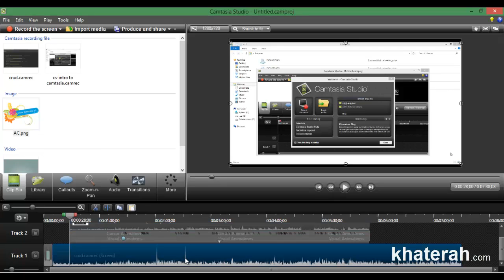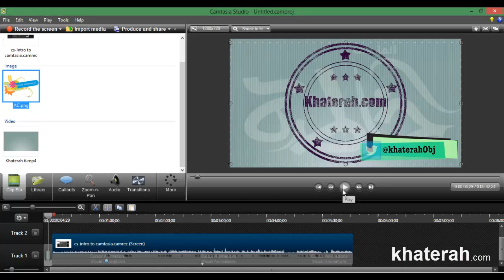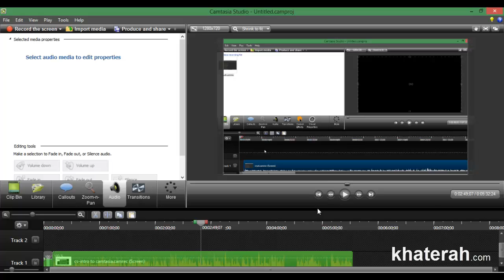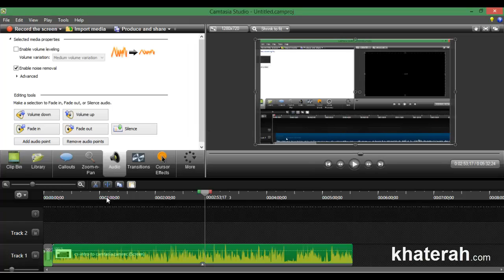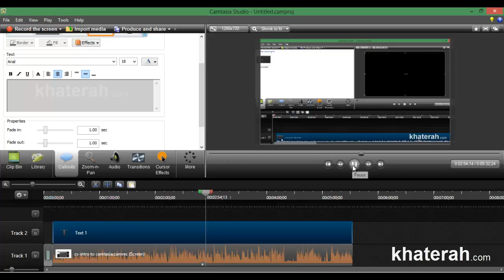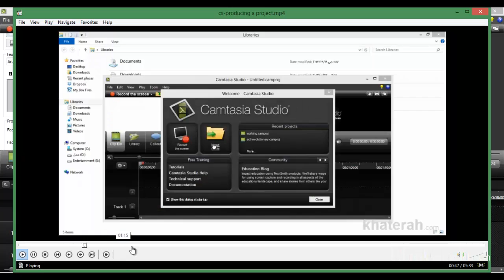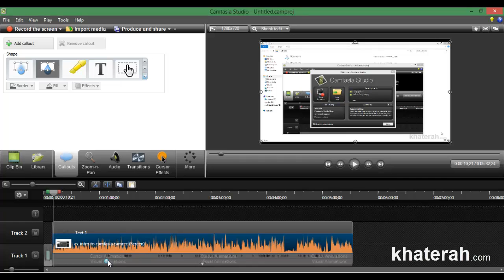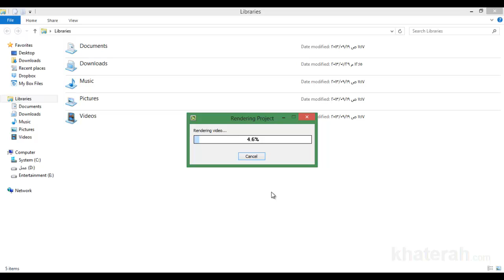02 producing a project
في هذا الفيديو سوف نتعلم عدة أشياء منها كيفية انتاج مشروع